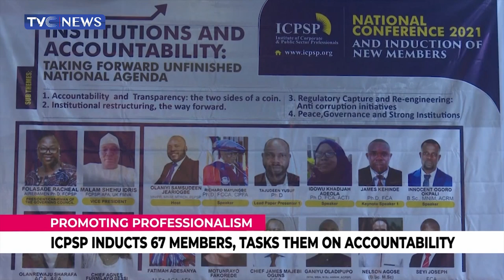ICPSP Inducts 67 Members, Tasks Them On Accountability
The Institute of Corporate and Public Sector Professionals, ICPSP, has urged professionals in the public and corporate sectors to maintain a high level of professionalism and accountability in their organisation.